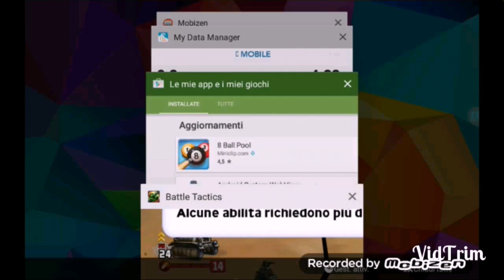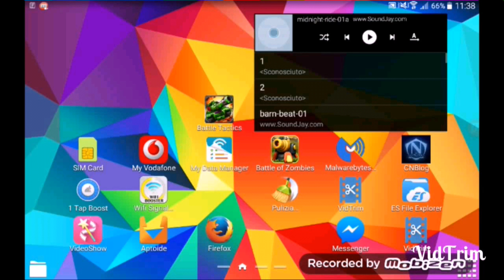Super Battle tactics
Ciao a tutti ragazzi e Ben ritrovati su un nuovo gioco altri giochi mi consigliate bene nei commenti grazie☺